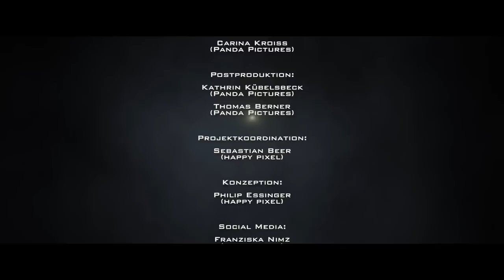Parkour Runner vs. Maze Runner - Die Auserwählten im Labyrinth | SPECIAL Deutsch HD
Maze Runner - Die Auserwählten im Labyrinth - Ab 16. Oktober 2014 nur im Kino!
Das Must-See: Deutschlands coolste Maze Runner! – Mit krassen Moves, Sprüngen und Salti durch das Labyrinth. Vergleicht die Maze Runner aus dem Film mit den Parkour Runnern und teilt das Video in eurer Community!

Thomas (Dylan O’Brien) wacht auf einer Lichtung auf und kann sich an nichts mehr erinnern – außer seinem Vornamen. Bald erfährt er, dass dieser fremde Ort inmitten eines Labyrinths liegt, aus dem es keinen Ausweg zu geben scheint. Aber Thomas ist nicht allein. Mit ihm sind viele andere Jungen im Labyrinth gefangen, die ebenfalls ihr Gedächtnis verloren haben wie Newt (Thomas Brodie-Sangster), Alby (Aml Ameen), Gally (Will Poutler) und Minho (Ki Hong Lee). Eines Tages ist ein Mädchen die Neue auf der Lichtung. Sie heißt Teresa (Kaya Scodelario) und soll die Letzte sein. Gemeinsam versuchen sie einen Weg in die Freiheit zu finden und das unheimliche Geheimnis zu lüften, wer sie hergebracht hat und warum?

MAZE RUNNER – DIE AUSERWÄHLTEN IM LABYRINTH ist ein spannendes Jugend-Action-Abenteuer. Der Film mit Jungschauspielern wie Dylan O’Brien, Kaya Scodelario, Will Poulter, Thomas Brodie-Sangster und Aml Ameen startet am 16. Oktober 2014 bundesweit im Kino!